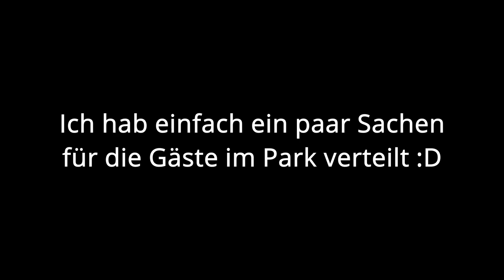MEIN Park BEKOMMT SEHR viel INOVATION!! // Jurassic World Evolution #04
Schreibt gern ein Kommi für den Algorithmus und bewerte das Video :)

 Equipment:

PC (Laptop): Lenovo Legion Y720
Tastatur: Steelseries Apex 5
Maus: Steelseries Rival 600
Monitor: iiyama G-Master G2730HSU-B1
Cam :   Canon EOS 600D
Mikrofon :  Rode NT-USB
Mikrofon Arm :  Rode PSA-1

 Thumbnails:
- Adobe Photoshop 2020
- Canva.com